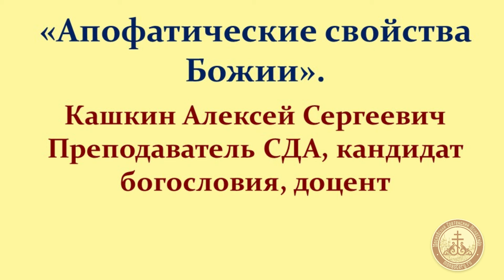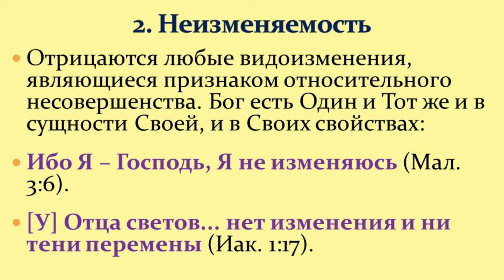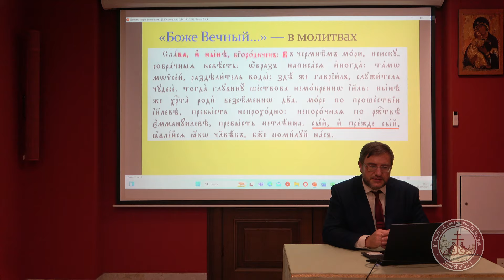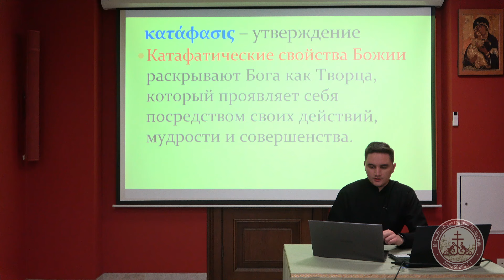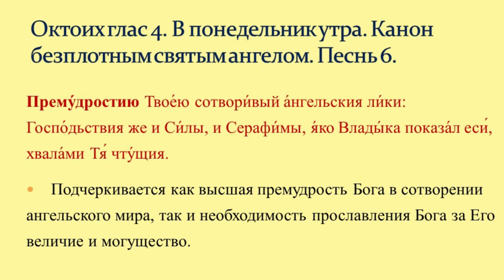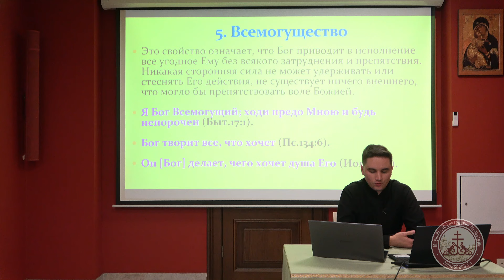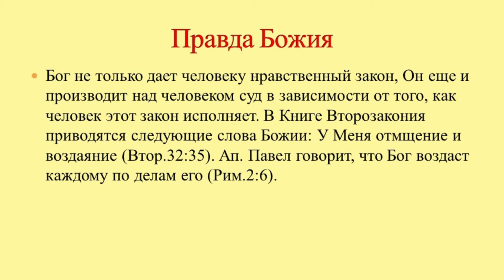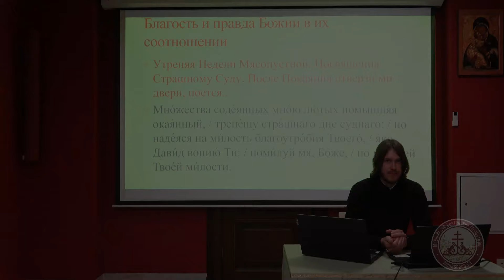Догматика в богослужении 2. Свойства Божии. Кашкин А.С.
На второй лекции, которая прошла 16 октября 2024 г., «Догматическое учение Православной Церкви в молитвословиях и песнопениях» узнаем об апофатических и катафатических свойствах Божиих в гимнографии.

На лекциях рассматривается связь догматического учения и церковных песнопений. Догматические истины часто можно найти в богослужебной гимнографии, обрамленные красивыми образами.

Курс предназначен для широкого круга православных христиан. Хотите расширить и углубить свои знания о церковном богослужении, песнопениях, Священном Писании и Предании? Ждем вас на лекциях курса!

Руководит проектом преподаватель Сретенской духовной академии, заведующий кафедрой библеистики Саратовской духовной семинарии, кандидат богословия, доцент Кашкин Алексей Сергеевич.